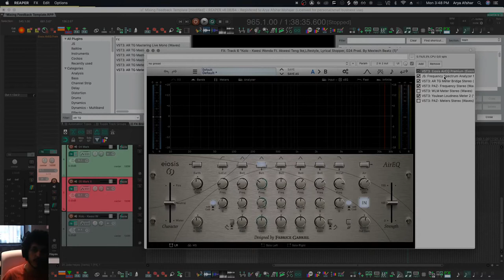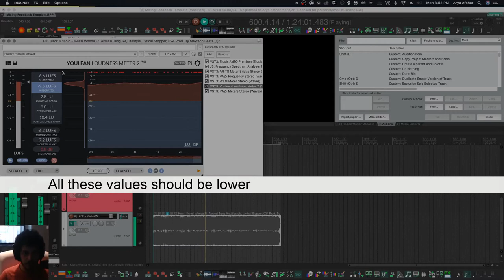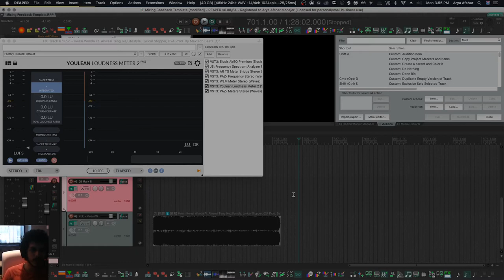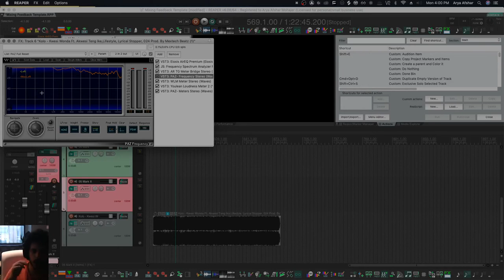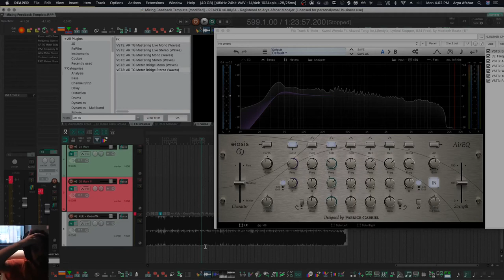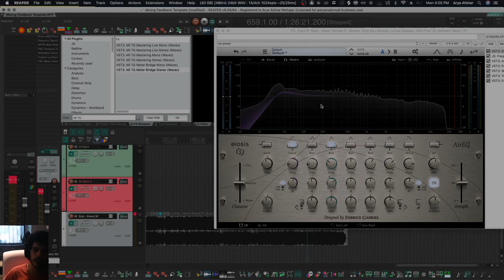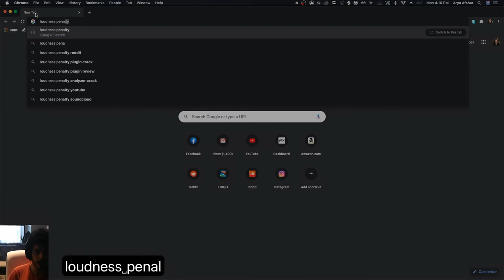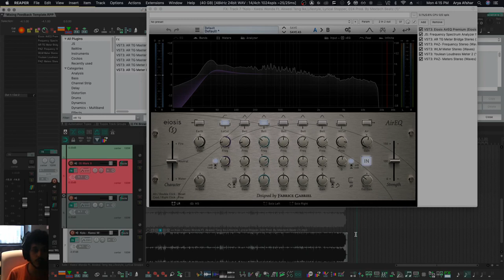Mixing Feedback Monday Ep01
Welcome to Mixing Feedback Monday, where I give mixing feedback to members of the community. If you want to send me a mix to give you feedback on, completely FOR FREE, send them to me. More info on how to do that here:

In this episode I am giving feedback to my great friend and subscriber Mark. We will tackle issues of mastering, phase, LUFS values, Spotify Penalties, Pumping and VU meters, and many more.